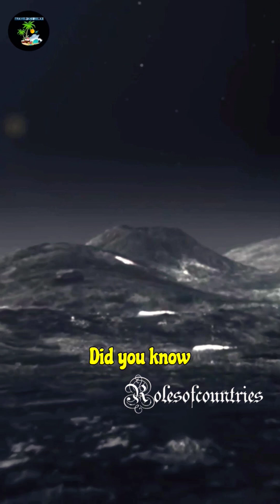Pluto is no longer the 9th planet of the Solar System? So what be like a Pluto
Interesting facts and information